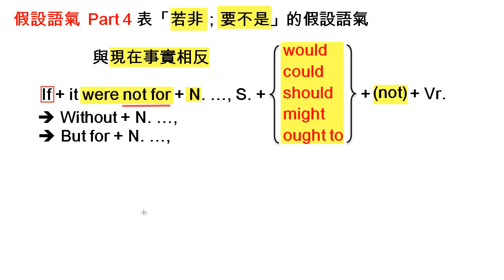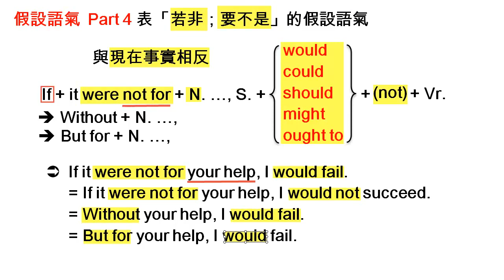假設語氣 Part 4-1 若非要不是，與現在事實相反的假設語氣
若非、要不是，與現在事實相反的假設語氣